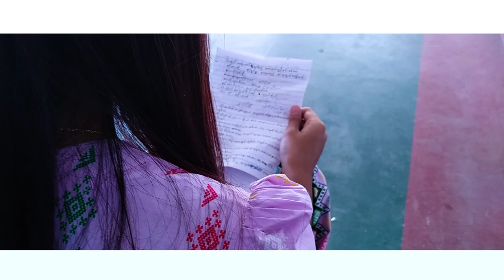Myanmar Sad Song...Cancel Music Video (Little Human,Ft-Nyan Htun (Lay))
Myanmar Sad Song